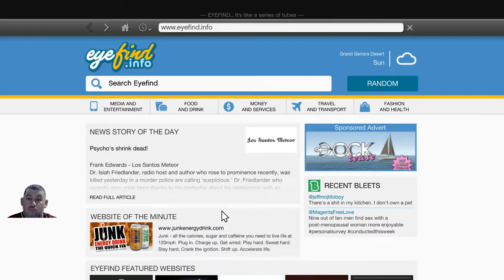Baráti segítség ... Grand Theft Auto 5(44.)